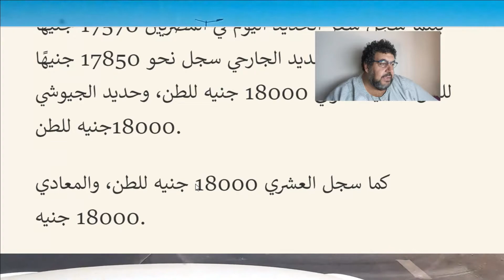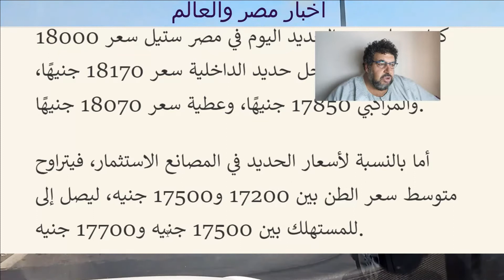اسعار الحديد اليوم 23\9\2022 في مصر